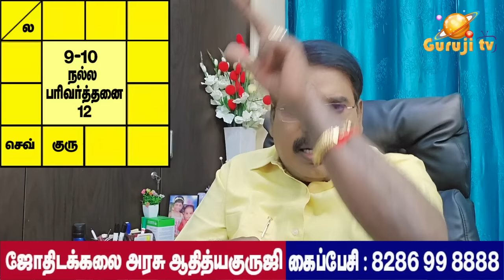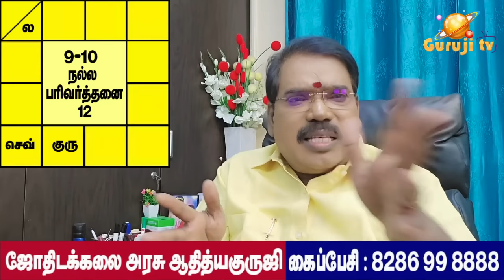Exchange planetary benefic. part-2 - பரிவர்த்தனை கிரக பலன். (பகுதி -2)adityaguruji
வக்ர, சார, பரிவர்த்தனை, 6, 8, 12 பரிவர்த்தனை என்ன பலன் தரும்? குருஜியின் பொது வீடியோ..